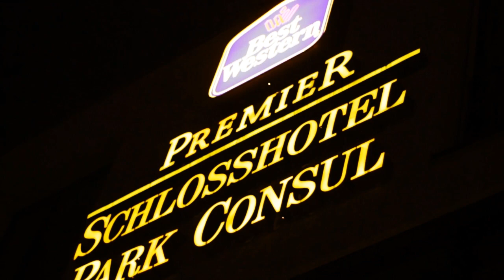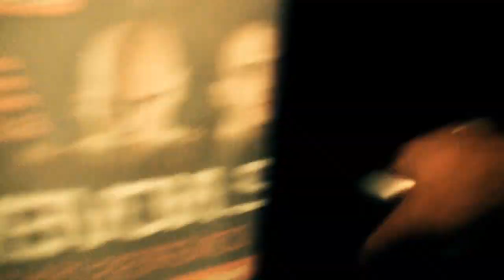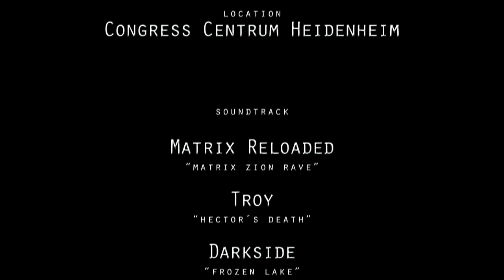Elite Fight Night 2. November 2013 Congress Centrum Heidenheim Eventvideo Paradox-Vision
Paradox Vision Eventvideo
Dennis Schreiber Claudio Mizileanu Andreas Wollmann
Eliteboxing Fight Night 2013 EFN

ISKA-Deutscher Titelkampf / Muay Thai
Sebastian Harms-Mendez bes. Michael Theilig

ISKA-ProAM Deutscher Titelkampf / K-1
Alexander Fehn bes. Kevin Schütze

Elite 4 Full Muay Thai Tournament / Halbfinals
Cedric Tousch bes. Simon Hinkel
Janosch Nietlispach bes. Alexander Markov

Elite 4 Full Muay Thai Tournament / Finale
Cedric Tousch bes. Janosch Nietlispach

K-1
Wassili Gebel bes. Simon Bartmann
Maruf Özcan bes. Dominik Baur
Moritz Bierod bes. Eugen Skoba
Achim Schöpf bes. Ramon Kübler
Vadim Feger bes. Tarik Kuzucu
Nusret Pinto bes. Ferid Salihi
Slawa Wittmer vs. Domenik Serbinek
Paul Konkin bes. Can Tekin
Caner Kacar bes. Chekib Khezami
Mario Horn bes. Denis Murer

MMA
Benjamin Tann bes. Ralf Simson
Alexander Poppeck bes. Andreas Mühlbayer